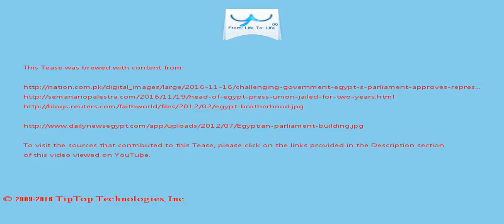A Tease: egyptian government parliament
The Egyptian government cracked down on NGOs because, according to Schmoll, some officials in the government blame these organizations for the 2011 revolution by generating demands for democracy and social activism  in Egypt.

NGOs have felt exposed since late 2011, when authorities raided 17 pro-democracy and rights groups, accusing them of joining a foreign conspiracy against Egypt .

This Tease is included in the playlist which you may wish to view next.

There may be some fresher/older Tease for this topic and also some related topics. You can look for them by searching for "A Tease: egyptian government parliament" on YouTube or by clicking this

To drink the full T for which this Tease serves like a preview, visit T and search for "egyptian government parliament".